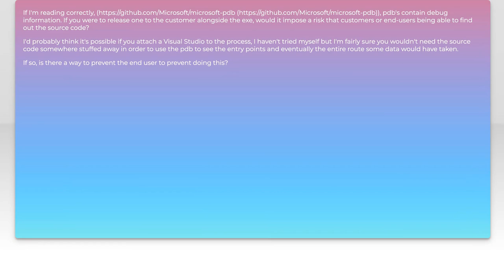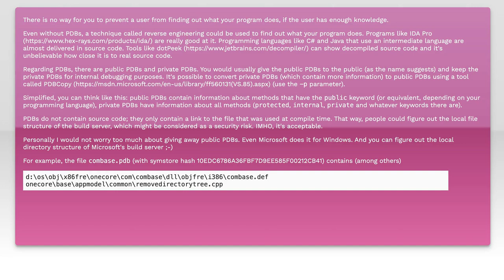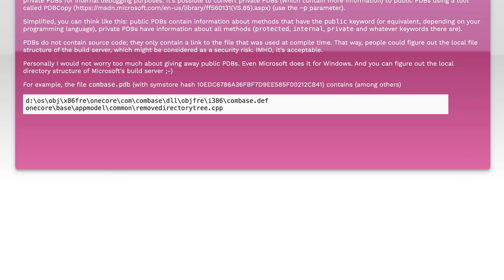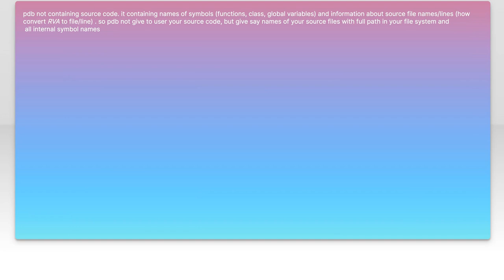How safe is it to have a pdb released with the exe's?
security: How safe is it to have a pdb released with the exe&#233

Related to: security, debugging, pdb-files